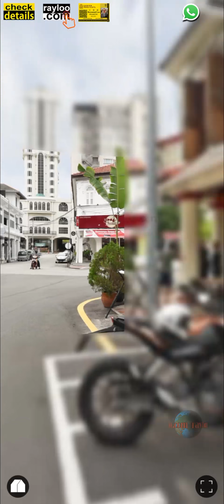Muntri Street Penang Heritage Shophouse Raymond Loo 019-4107321 檳城南华医街古迹旺铺